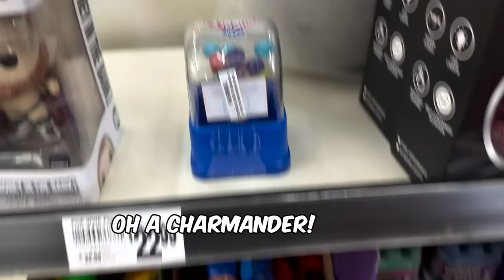A Wild ANIMAL Got LOOSE Inside Our HOUSE!! | Jancy Family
YEYEYEEE 👊🏻